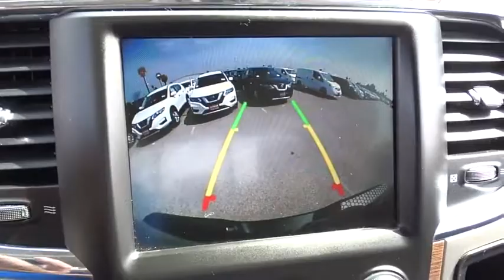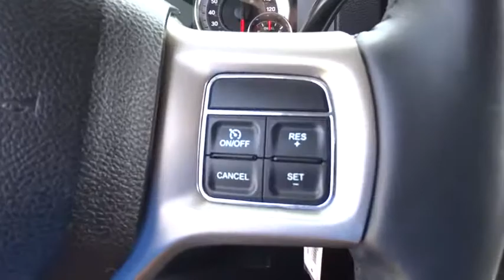2015 Ram 2500 Costa Mesa, Huntington Beach, Irvine, San Clemente, Anaheim, CA TJ12288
2015 Ram 2500

BACK IN BLACK! CARFAX One-Owner. Black Clearcoat 2015 Ram 2500 Laramie 4WD 6-Speed Automatic Cummins 6.7L I6 Turbodiesel Cummins 6.7L I6 Turbodiesel, 3.42 Rear Axle Ratio, 8.4 Touchscreen Display, Bi-Function Black Projector Headlamp, Black Appearance Group, Black Grille Surround w/Black Hex, Black Painted Exterior Mirrors, Black Power Fold-Away Mirrors, Black Premium Tail Lamp, Black Ram Head Tailgate Badge, Body Color Door Handles, Painted Front Bumper, Painted Rear Bumper, Wheels: 20 x 8.0 Black Painted Aluminum.This is a 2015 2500 with only 21387 miles. This vehicle is Black Clearcoat with Black Leather interior and is in stunning condition. Recent Arrival! Odometer is 23553 miles below market average!We choose to take the stress out of the purchasing process. We work with third party sites to determine what is a fair price for our customers to ensure you will be happy with your buying experience. At Orange Coast Auto Group, we select only the best pre-owned vehicles to offer our customers. Our commitment to your peace of mind is our #1 priority.That's why each vehicle has a certified quality inspection, 3-month, 3000-mile Power-train Warranty on each car, our 72-hour/250 mile Love It or Leave It return policy, free CarFax report and clean title guarantee. Shop Easy, Drive Happy!Reviews:* Monumental torque with diesel and automatic powertrain; high-quality cabin; Mega Cab's roomy rear seat; highly off-road-capable Power Wagon version; quiet, comfortable ride. Source: Edmunds* If you want a heavy-duty truck engineered to give you the power you need and deliver it in a gorgeous package, look no further than the Ram 2500. With its signature rounded curves and huge front grille, this truck is instantly recognizable and respected wherever it goes. The Ram 2500 is sold in 3 sizes: Regular Cab, Mega Cab and Crew Cab, and has a wide range of trims to choose from. The Regular Cab offers 3 options: the base level Tradesman, the Big Horn and the SLT. The Mega Cab has 4 trims, with the SLT being the lowest. Finally the Crew Cab offers a stunning seven trims to pick from with the Tradesman being the lowest. All Ram 2500 trucks come standard with an impressive 5.7L HEMI V8 Engine with 383 HP and 400 lb-ft of Torque, and an Automatic 6-speed transmission. It is also available in two-wheel drive and four-wheel drive versions on most models except the following Crew Cab Trims: Tradesman Power Wagon, Outdoorsman, Power Wagon, and Laramie Power Wagon where 4WD is the only option. The interior environment has a polished feel even on the base trims. The regular cab can seat 3 on a bench, and the 4-door versions can either seat 5 when there are two-bucket seats up front, or 6 people on 2 rows. The Mega and Crew cabs add a Uconnect communication system, media hub, and all models include the Vehicle Information Center. Ram has an impressive list of optional features that are available based on what model you want such as: a 6.4L HEMI V8 engine, a 6.7L V6 Turbo Diesel Engine, the RamBox Cargo Management System, a Navigation System, Auto-dimming Rear-view Mirror, Upgraded Sound Systems, and Premium Cloth or Leather Seating. For safety, all models come standard with Anti-lock brakes, Stability Control, and Six Airbags. Source: The Manufacturer Summary* Massive interior room; low step-in height; available fuel-efficient diesel engine. Source: Edmunds
BLACK  LEATHER TRIMMED BUCKET SEATS  -inc: Heated Second Row Seats  Full Length Floor Console  Bucket Seats,RADIO: UCONNECT 8.4AN AM/FM/SXM/HD/BT/NAV  -inc: SiriusXM Travel Link  5-Year SiriusXM Travel Link Service  5-Year SiriusXM Traffic Service  1 Year Trial (Registration Required)  HD Radio  GPS Navigation  SiriusXM Traffic,TRANSFER CASE SKID PLATE SHIELD,SPRAY IN BEDLINER,PROTECTION GROUP,MONOTONE PAINT  -inc: Body Color Fender Flares  Delete Wheel Spats,MANUFACTURER'S STATEMENT OF ORIGIN,ENGINE: 6.7L I6 CUMMINS TURBO DIESEL  -inc: GVWR: 10 000 lbs  5.5 Additional Gallons of Diesel  Cummins Turbo Diesel Badge  Current Generation Engine Controller  Diesel Exhaust Brake  Selective Catalytic Reduction (Urea)  Tow Hooks  180 Amp Alternator  RAM Active Air,GVWR: 10 000 LBS,BRILLIANT BLACK CRYSTAL PEARLCOAT,BLACK APPEARANCE GROUP  -inc: Body Color Door Handles  Black Ram Head Tailgate Badge  Flat Black 4x4 Badge  Black Grille Surround w/Black Hex  Black Power Fold-Away Mirrors  Flat Black Ram 2500 Badge  Painted Front Bumper  Monotone Paint  Body Color Fender Flares  Delete Wheel Spats  Black Wheel Center Hub  Black Painted Exterior Mirrors  Wheels: 20 x 8.